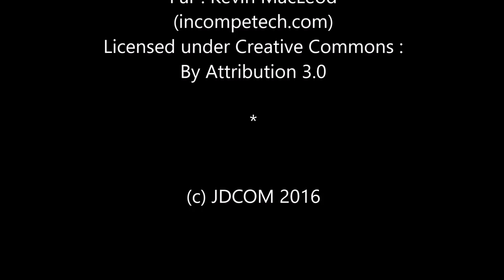Gévrise Emane - Judokate - BMW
Rencontre sur le stand BMW, avec la judokate Gévrise Emane.